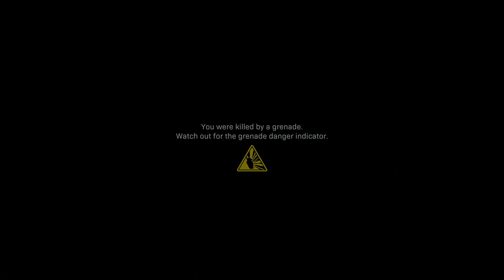CALL OF DUTY MODERN WARFARE - Into The Furnace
Call of Duty Modern Warfare is a first-person shooter video game that is developed by Infinity Ward and published by Activision. It will serve as the sixteenth overall installment in the Call of Duty series as well as a "soft reboot" of the Modern Warfare sub-series. It is scheduled to be released on October 25, 2019, for Microsoft Windows, PlayStation 4, and Xbox One. The game is set to take place in a realistic and modern setting.

Call of Duty Modern Warfare Mission List includes: Captive

The game will feature the return of Captain Price (portrayed by Barry Sloane rather than Billy Murray, who previously voiced him) from the previous Modern Warfare games; however, the character has been rebooted. One of the villains is a rogue Russian general inspired by Apocalypse Now's Colonel Kurtz. The player controls Metropolitan Police Sergeant Kyle Garrick (Elliot Knight), a former British Army officer, for the first half of the campaign and then shifts to Alex (Chad Michael Collins), a CIA officer, in the second half of the campaign. The game also features Farah (Claudia Doumit), the leader of the rebel fighters.